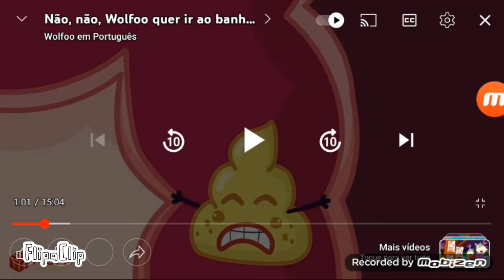Wota peppa wolfoo peppa pig wolfoo